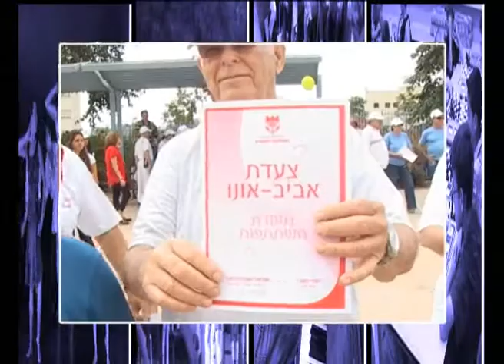קצר ולעניין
מהנעשה בקרית אונו במהירות הבזק
קבוצת הנוער של קרית אונו בכדורסל
צעדת האביב 2009
הפנינג שבועות עירוני
תערוכת סיום שנה של מרכז האומנויות